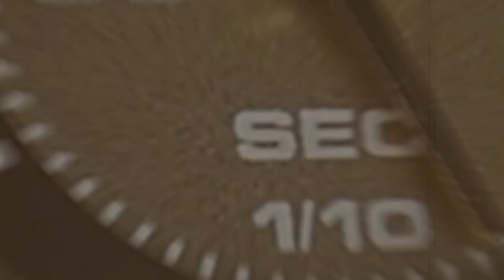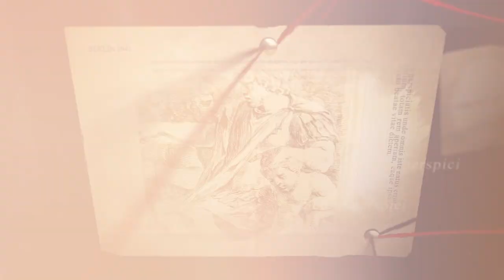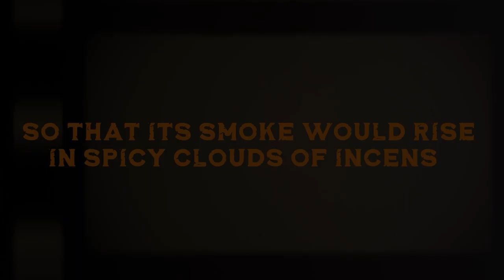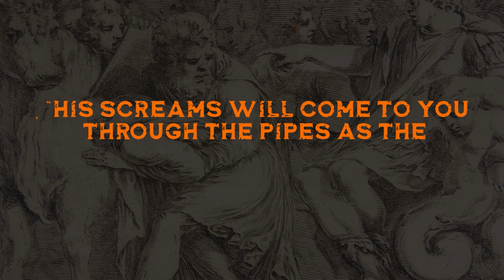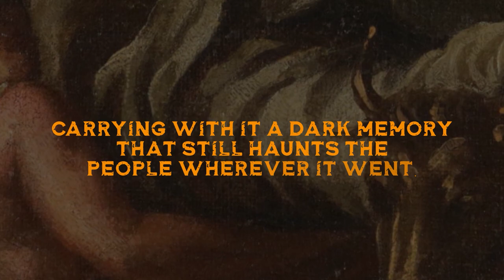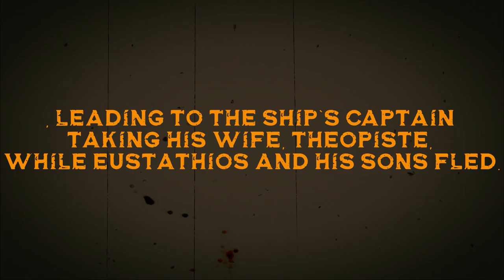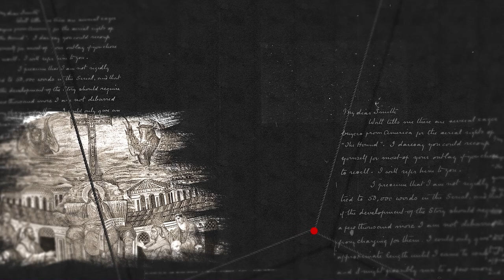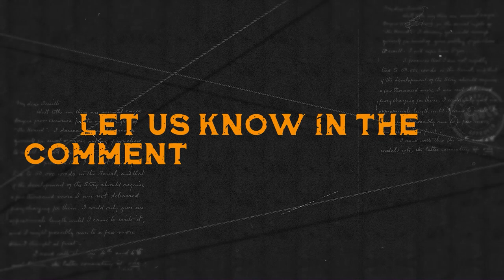This Is The Most Demonic Device Ever Invented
This video examines one of history's most infamous punishment devices - the Brazen Bull. This medieval device was ruthless and reserved for the most heinous wrongdoings.

Looking at the brazen bull can give you a truly fascinating glimpse into the medieval era. From the gruesome history of the execution to the unusual way it was carried out, this video is a must-watch for anyone interested in medieval history!